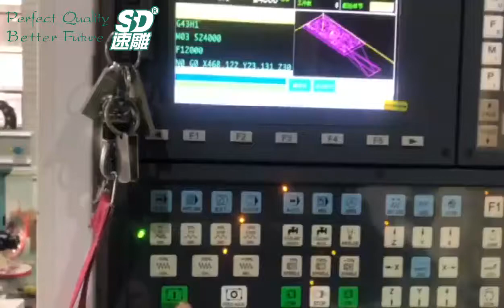SUDIAO Automatic Tool Changer CNC Router Machine 1300X1800mm to Denmark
1300X1800mm working area
9KW HQD Air Cooling Spindle
YASKAWA Servo Motor
Syntec 6MA Control